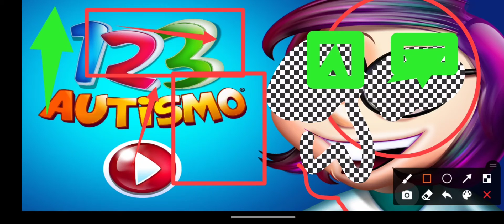7 de março de 2022